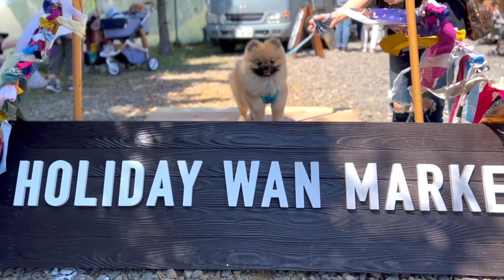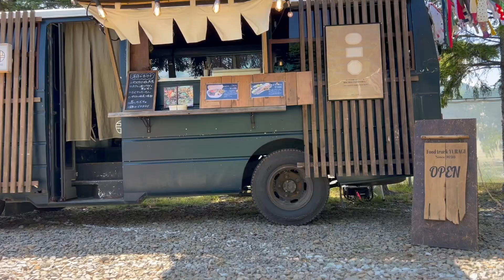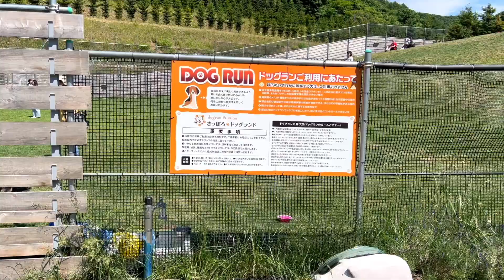ポメラニアンと過ごす夏の思い出【461日目】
また楽しいイベントに参加できてよかったです。
とにかく美味しいものがたくさんあって目移りしまくります。
ラクとこれからもたくさん色んな思い出を作りたいです。